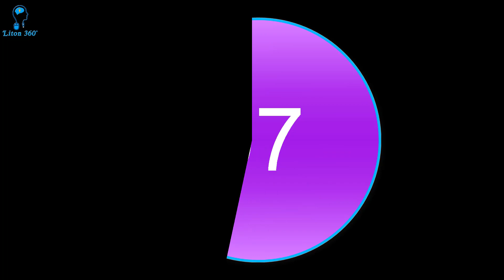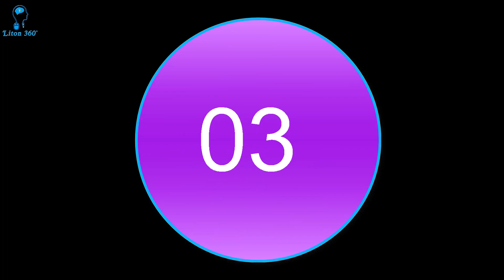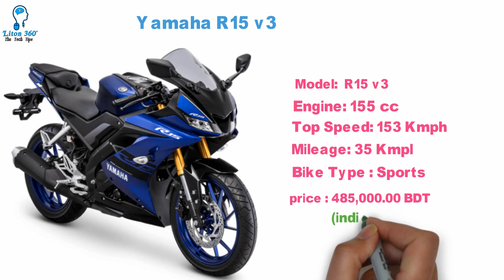Top 10 sports bike in Bangladesh 2020 🔥🔥